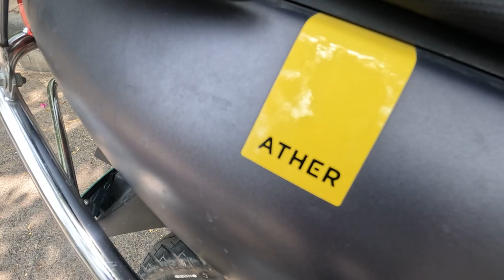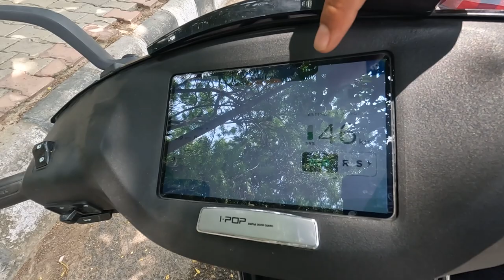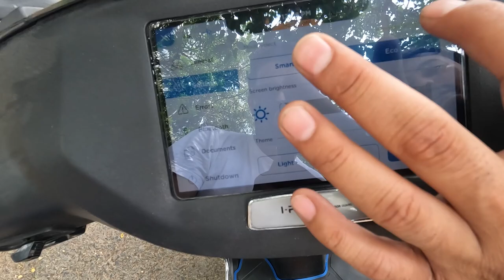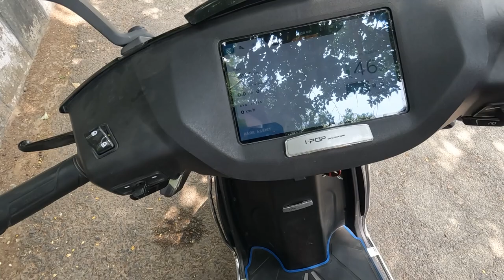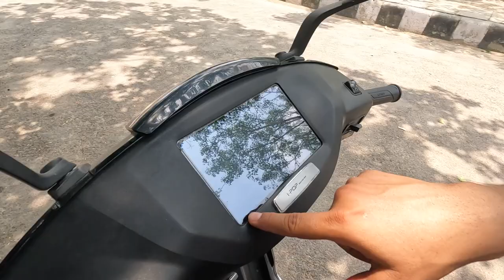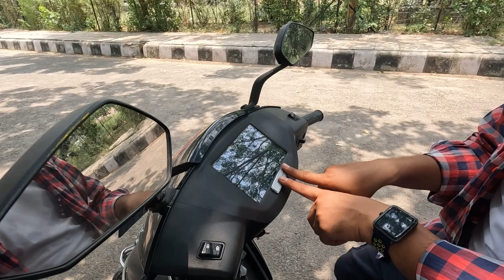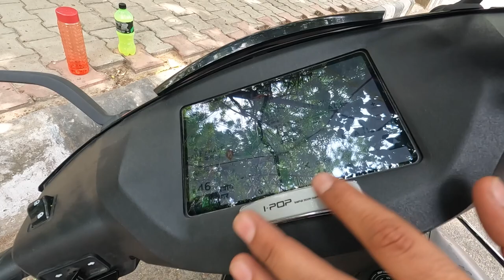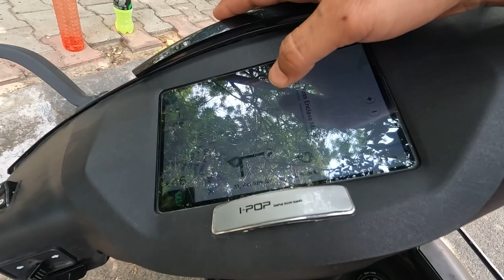Long Term Ownership Review | Most Detailed | 12,000+ kms | Ather 450x | 8 Months Review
00:00-01:58 intro
03:06 comparison
04:50 maximum range
05:36 battery life
07:47 ather vs
09:08 offroad experience
11:22 disadvantages
15:48 accessories
16:31 park assit feature
19:04 customer support & service cost
27:23 my ather riding experience

You Want to Share your Review With us
Contact on